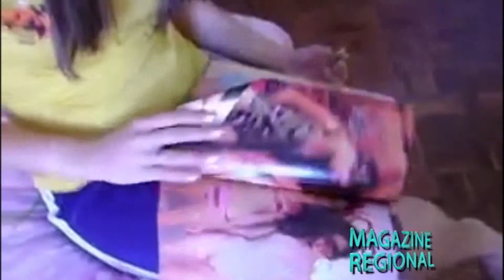Colibrí: único centro de tratamiento de Trastornos Alimentarios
Lic. Valeria Matzkin comenta e informa sobre estas patologías, que son tratadas por el centro especializado que ella dirige.

MULTIMEDIOS INFORMATIVOS
Calle 23 N° 668 -- Gral. Pico -- La Pampa (6360)
TE: 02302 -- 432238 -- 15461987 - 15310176